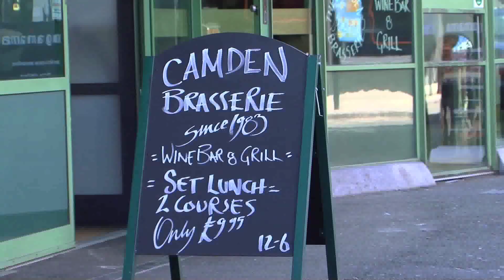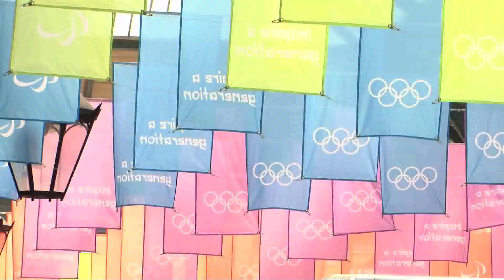Se Liga Nessa! Convent Garden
Isabel Swan visita o Convent Garden e conta um pouco do centro gastronômico de Londres. Venha com a gente e conheça mais conheça mais. Se liga nessa!